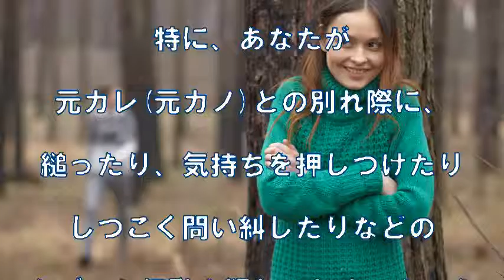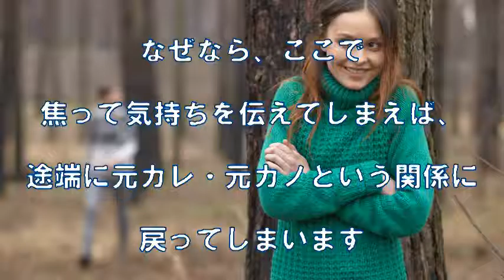【復縁】相手に気持ちを見せる成功確率の高いタイミング